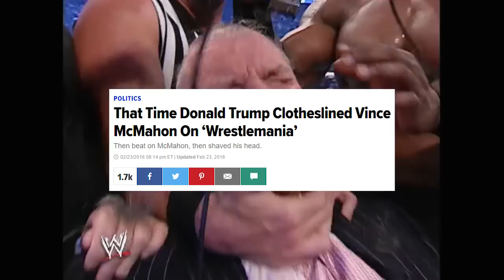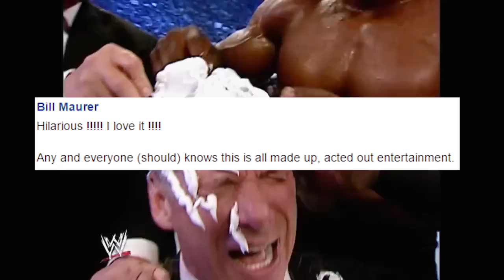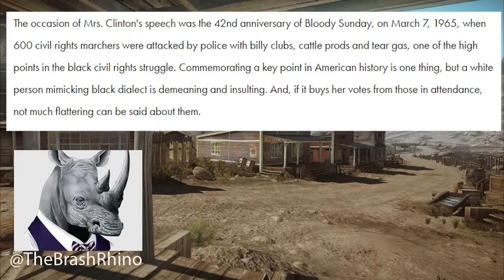WWE Deathmatch! Trump Vs Hillary: A Tale of Two Thespians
Special thanks to @MattConYT, @Biggest_Mikey and @Jayfry.